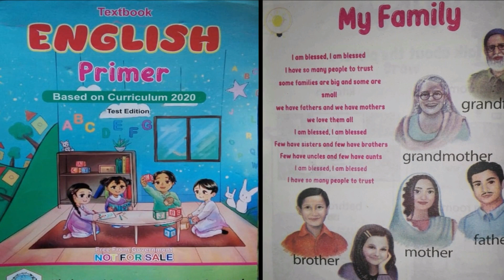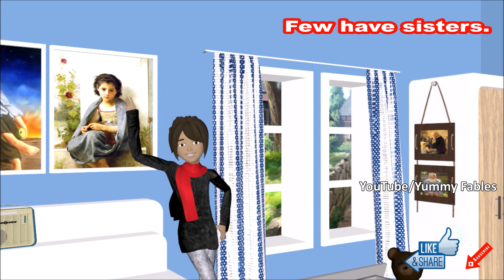My Family | English Primer | Curriculum 2020 | Kids | Family Members | Family Vocabulary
This 3D animated educational video for children is about the many members and relationships in a family. It's the third chapter of the book called "English Primer" and the name of the chapter is "My Family". This video will teach kids the name of each relationship and its importance. Kids will learn what a family is, the different family members that make up a family like mom, dad, siblings, aunt and uncle. This video is an ideal resource to learn in a fun, entertaining way.

Family Vocabulary: Mother, Father, Sister, Brother, Aunt, Uncle

Family vocabulary is very important and essential to introduce family members to toddlers and kids. They need to know about relations and specific words to talk about families. “Mum” and “Dad” are the most basic words that a toddler learns to speak and you might not think of it as something important enough to be taught. But, in actual it is essential to introduce the proper vocabulary for mum, dad and all other family members.
Family vocabulary can be introduced with the help of family member videos for kids or family member songs. One of the most effective methods of teaching family vocabulary is as follows:

1. Make a Family Tree

Make a large family tree, on a wall, activity board or the whiteboard, illustrating all closest family members, including; father, mother, sisters, brothers, grandmother, grandfather and any close uncles or aunts (customize the tree according to your family if you are homeschooling). On each branch place, a picture of a family member and clearly write the title. Climb the tree slowly and clearly with your students. Make sure they understand the meaning, relation, and pronunciation of every word.

2. Introduce a Cut and Paste Activity

When you are sure that the students understand the family tree, reinforce the family vocabulary by drawing another tree but leave the title spaces blank. Print all the titles on a separate page. Now ask the students to cut and paste the titles in the right place. Also ask the kids to read the titles to check their pronunciation.

3. Different Vocabulary For One Member

In the English language there are several different names used for one family member, for example; Grandmother, Grandma, Granny, Nana etc. to teach these titles make columns for each family member. Now make some cards for all the alternate names for one title. Show the cards to students than ask them to place the cards in the right columns.

These three steps will help in reinforcing and clearing the confusion about all kinds of family vocabulary in kids.